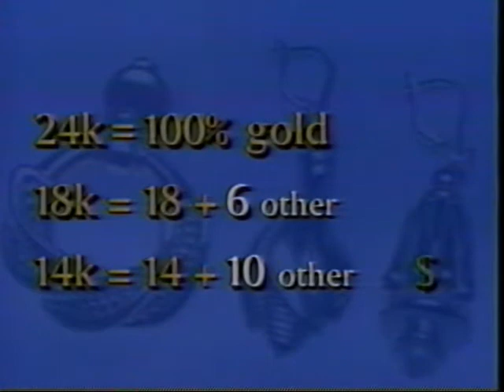Inquiring Minds - Why is gold so valuable?